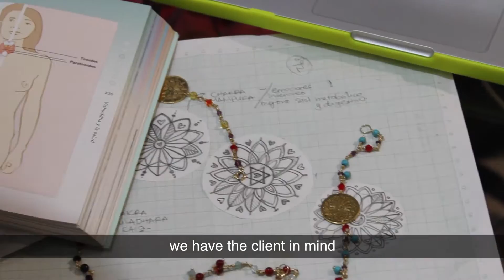Poesie Bijoux - Viviana Henríquez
Filmed and edited by: Gabriel Castillo